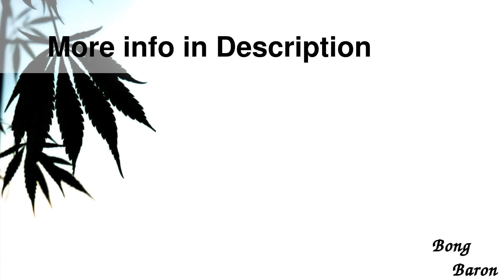Grace Glass - Four 6-arm Perc Beaker Base 7mm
Details

Grace Glass - Four 6-arm Perc Beaker Base 7mm Glass Bong - Black
Four slitted and reinforced 6-arm tree percs combine to make a roaring bubbling machine in this 7mm-thick glass beaker base bong. With colored glass accents like a thick black glass base, black glass at the mouthpiece and the tops of the tree percs, and a colorful hurricane pattern on the splash guard and bowl, this bong is not only functional but strong and beautiful. Even the ice notches are as thick as the glass walls. The 29.2mm reinforced tank joint comes equipped with an inside-cut 29.2mm  more  18.8mm diffuser downstem and an 18.8mm slide bowl and the carb hole comes with a rubber carb stopper. The Grace Glass GG logo is featured on the perc chamber in black, and a cluster of clear glass marbles decorate the tube just blow the black mouthpiece.